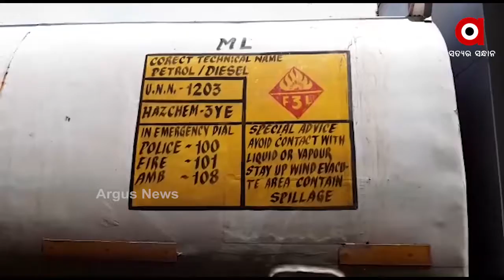କଟକ ଜିଲ୍ଲା ଏବେ ପାଲୋଟିଛି ନକଲି ଚୋରା କାରାବାରର ପେଣ୍ଠସ୍ଥଳୀ।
କଟକ ଜିଲ୍ଲା ଏବେ ପାଲୋଟିଛି ନକଲି ଚୋରା କାରାବାରର ପେଣ୍ଠସ୍ଥଳୀ। ପ୍ରଥମେ ମାଲ ଗୋଦାମ ଅଞ୍ଚଳରୁ ନକଲି ପୂଜା ସାମଗ୍ରୀ, ଗତକାଲି ଚୌଦ୍ବାର ଅଞ୍ଚଳରୁ ନକଲି ସସ୍କ୍ ,ନକଲି ଘିଅ କାରାଖାନା ଜବତ ପରେ ଆଜି କଟକ ଜିଲ୍ଲା ଗୁରୁଡିଝାଟିଆ ଥାନା ବଉଳ ଅଞ୍ଚଳରେ ନକଲି ଡିଜେଲ କାରଖାନା ଠାବ ହୋଇଛି ।